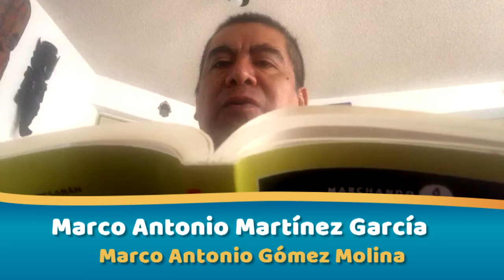Marco Antonio Gómez Molina - Marco Antonio Martínez García